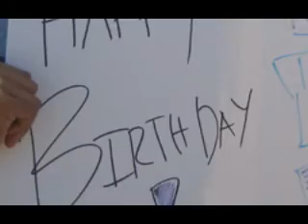You're My Best Friend [Tonys Birthday Video] =)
This was made for my friend Tony since today July 23rd is his birthday :]

This was also request by his girlfriend iSourApple (Rina) and I thought it was a really good idea =]

To Tony, After the video read the comment all the way on thee bottom XP

But he's lame and he found out about it before he was supposed to so BLAH

I hope you like it tony!
Happy 17th!

Your my Best friend- Queen